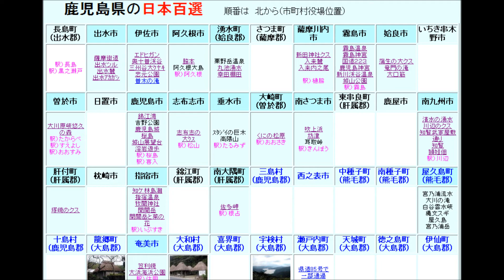鹿児島県の風景－百選巡りにて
各地の日本の風景を百選巡りで撮っています。鹿児島県の風景をまとめてみました。